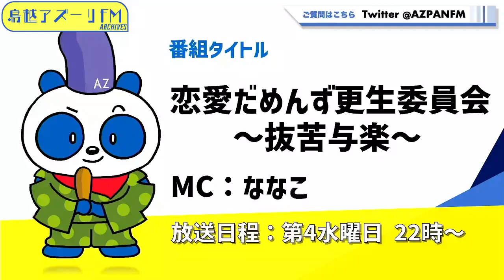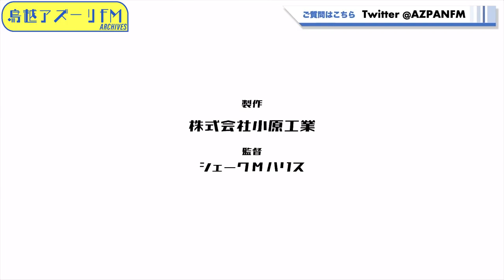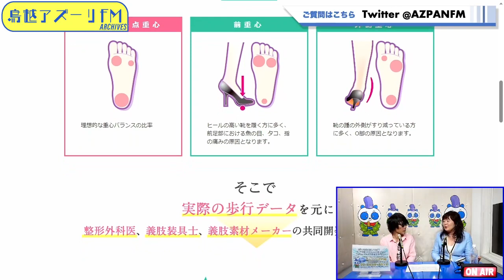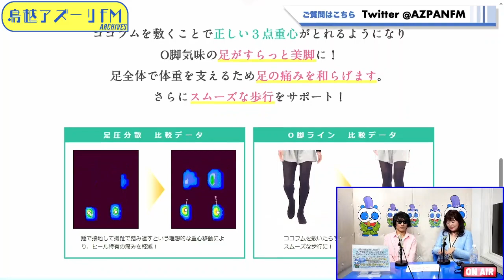2023年05月24日配信 恋愛だめんず更生委員会〜抜苦与楽〜 MC：ななこ ゲスト：Joe（Guitar & Vocal）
MC：ななこ
ゲスト：Joe（Guitar & Vocal）